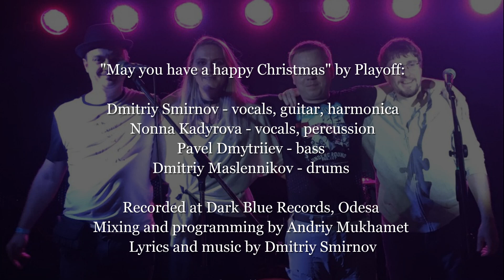Playoff - May You Have A Happy Christmas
Our live studio version of the song recorded on 22/12/2019 - enjoy listening!

Yours,
Playoff